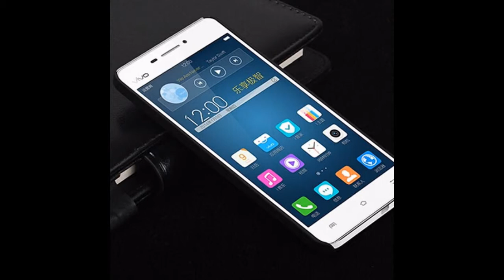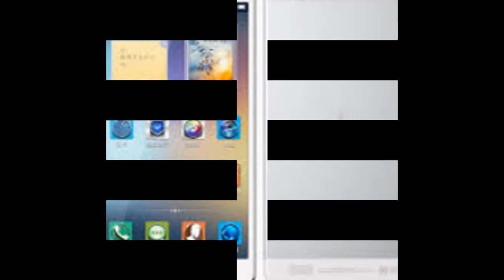Vivo X3 Best Pict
Vivo X3 Best Pict  - Best Upcoming smartphone brand picture from Apple, Samsung, LG,Huawei, HTC, ZTE, ASUS, Acer, Lenovo, Nokia,Oppo and the next generation of smartphone